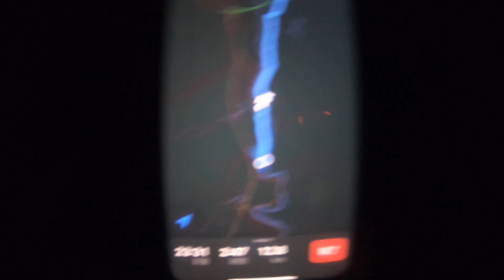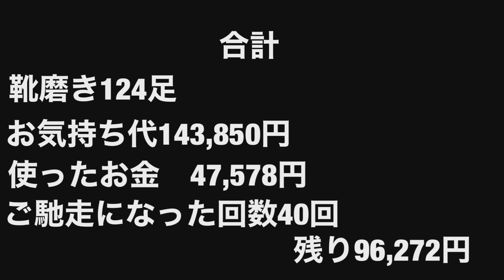靴磨き日本一周21日目 山道100キロの死闘 阿蘇→延岡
【自己紹介】
・2020年3月〜 世界一周靴磨きの旅 （2年予定）